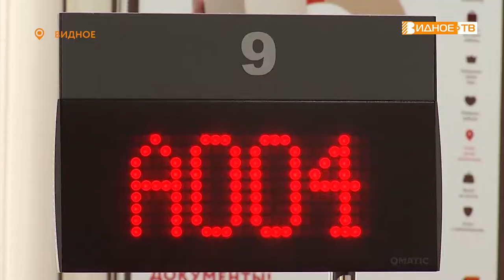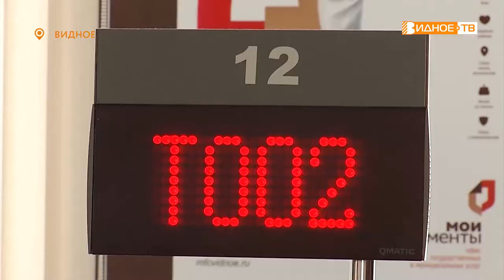ЭЛЕКТРОННАЯ УСЛУГА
Центр занятости населения стал предоставлять услугу направления на работу или перерегистрации в качестве безработного в электронном виде. Теперь по этим вопросам не обязательно приходить в учреждение, получить результат можно в центре госуслуг "Мои документы". Подробнее расскажет Дмитрий Книга.